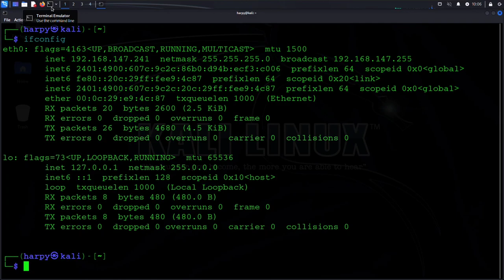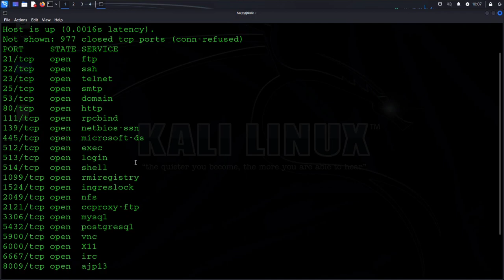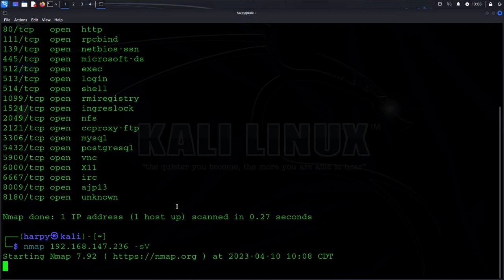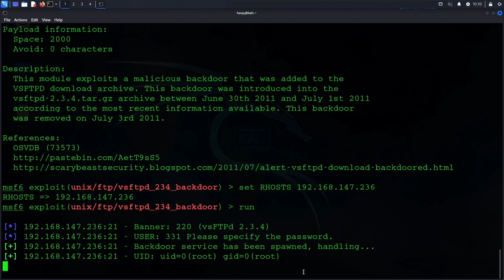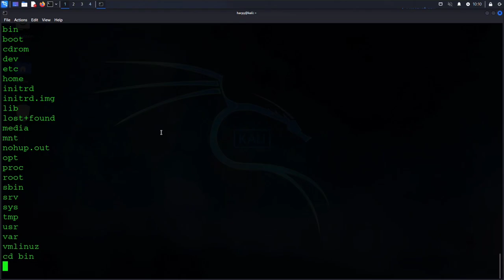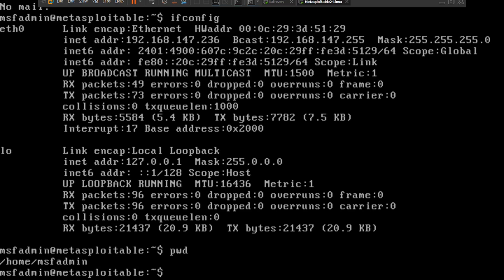vsftpd v2.3.4 backdoor command execution | Metasploit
vsftpd v2.3.4. backdoor command execution using metasploit